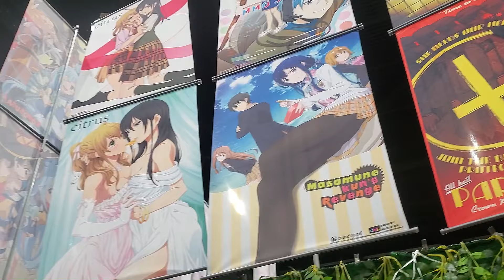Anime Expo 2019 | Days 2-4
Me: @smex_pistols
Jen: @jengrenrock
Cadence: @dj.ivvi
Nicole: @theroleycoley
Kelton: @anactualkat